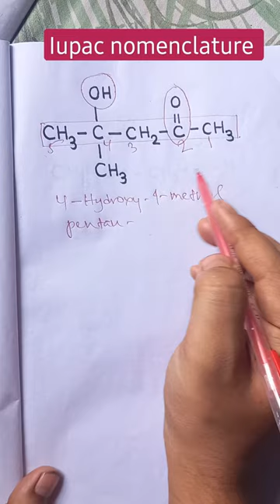Iupac nomenclature of organic chemistry class 11